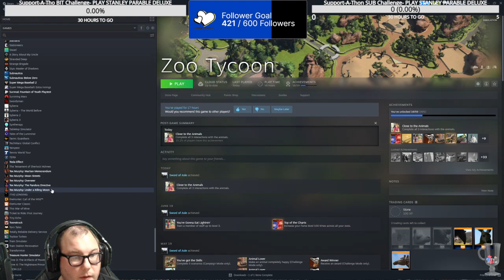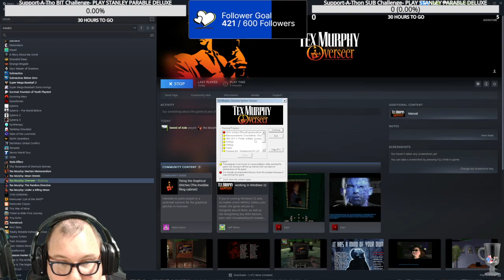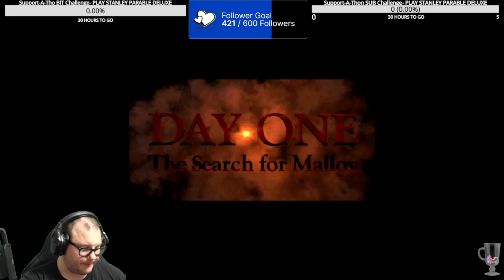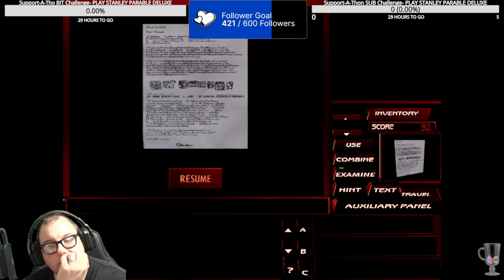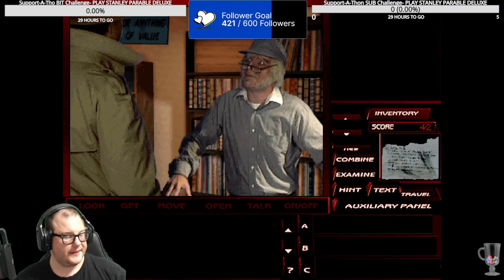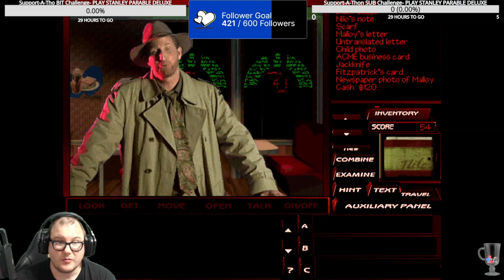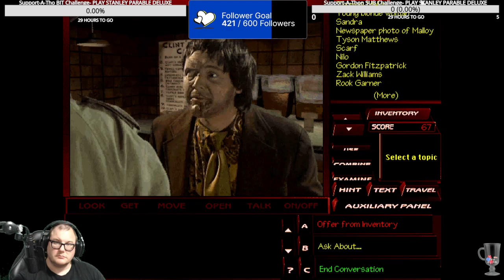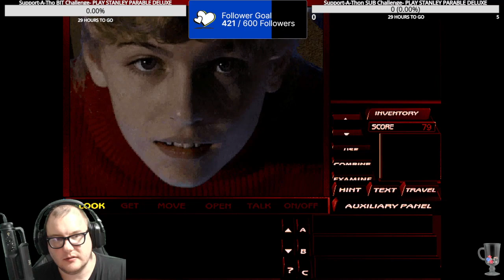24 Hour Stream From July 28 and 29th Part 3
Let's play.